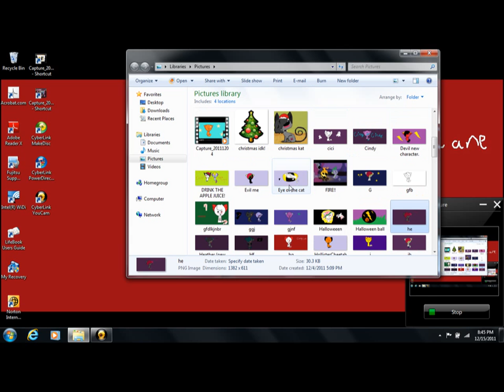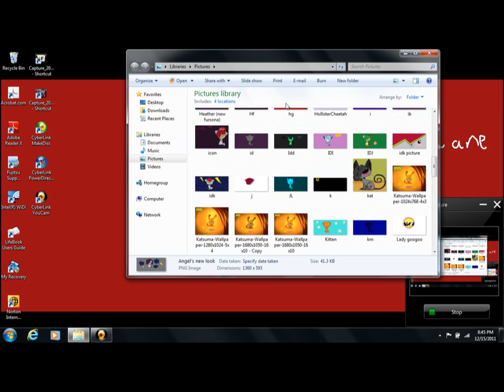Old fursona adoptables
Megan: TAKEN
Ashley:NOT FOR SALE ANYMORE
Devil:TAKEN